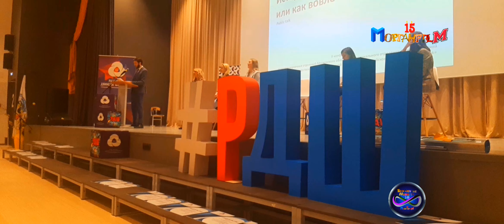Клип 3 Репортаж про РДШ Бесконечные новости Выпуск № 1, 47